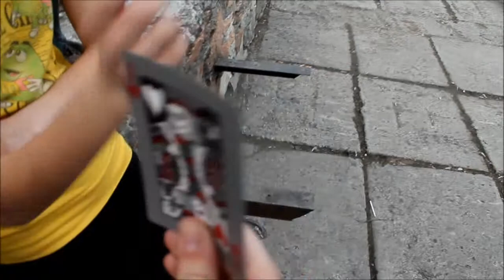Карточный фокус "Выдвижение" (Или "Вылет", если хотите :-))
Так называемая демо версия целой связки фокусов с живой картой. Продолжение следует :-)